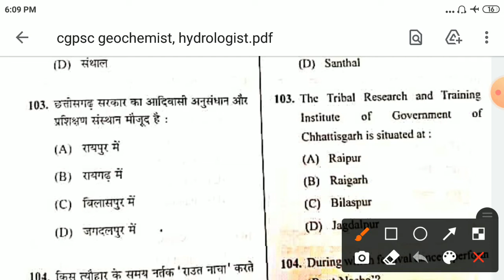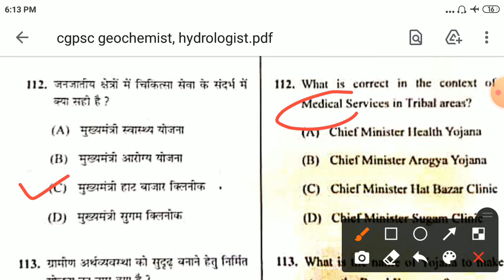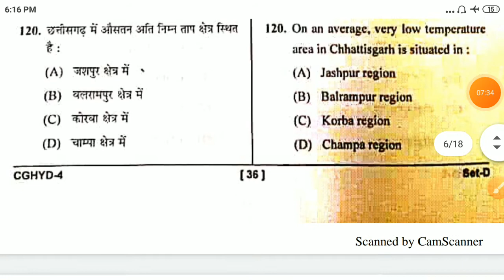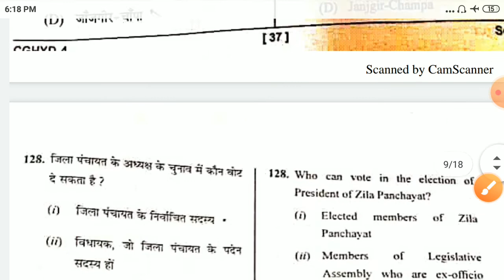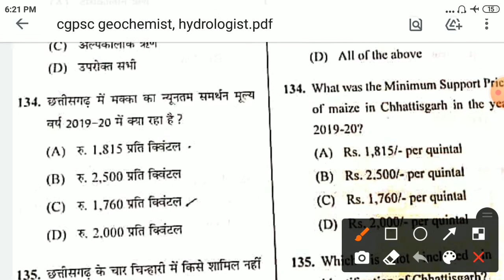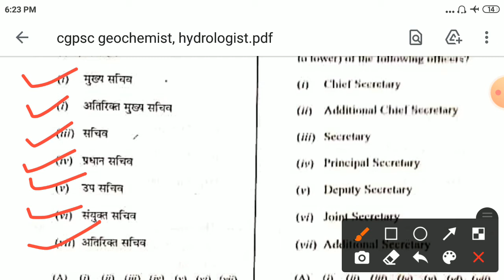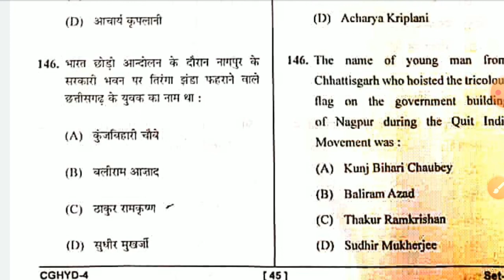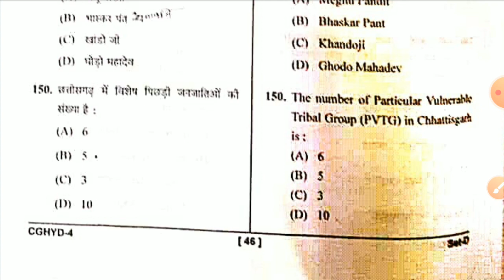CGPSC Ass.Geo-Hydrologist, Geo-chemist, CGGK MCQ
CGPSC - ASSISTANT GEO-HYDROLOGIST, ASSISTANT GEO-CHEMIST EXAM 2020
CG GK 50 MCQ